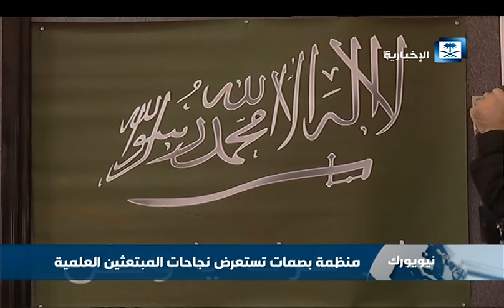منظمة بصمات في نيويورك تستعرض نجاحات المبتعثين السعوديين العلمية